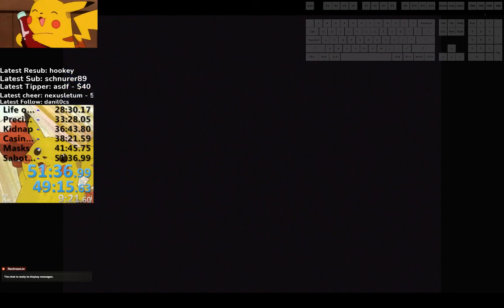Thief 2 Any % Normal 49:15 [OBSOLETE]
Thief 2 V 1.27d. Pulpit key. I kept losing runs on courier and I was inconsistent with door clips. I'm unsure why I kept failing clipping under on cargo but I guess I just need to practice it more. I definitely still have a good amount of time save. My goal is to get no save states with minimal to no mistakes and get a good chunk of outdoor slides in.
This run is Obsolete.